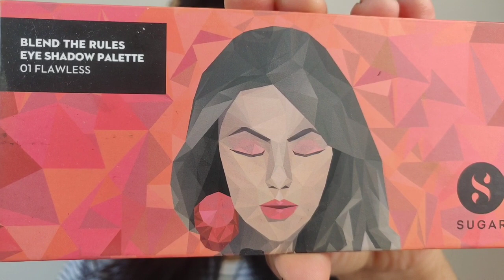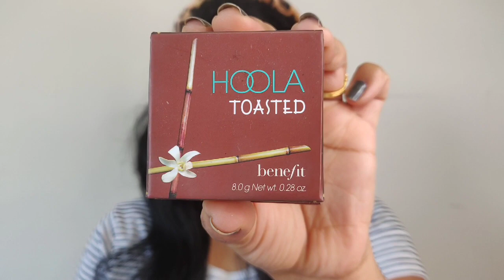SAMANTHA INSPIRED RED CARPET LOOK| GLAM PINK GLOWY MAKEUP FOR BLACK DRESS| MAKEUP TUTORIAL IN TAMIL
Hi all!!!
This is an just an inspired look of actress Samantha in her recent black dress pic.
This video is to create an idea on makeup and not to create an exact replica of her face.

PRODUCTS USED:
1.clinique surge intense moisturizer
2.carmex lip balm
3.kiko milano primer
4.l.a.girl orange corrector
5.mac studio fix concealer nc45
6. Rcma transluscent setting powder
7. kryolon cream highlighter wheel
8.maybelline fit me matte+poreless foundation 330 toffee
9.maybelline age rewind concealer in the shade medium
10.anastasia beverly hill eyebrow pomade shade ebony
11.Nyx eyeshadow primer
12.Sugar blend the rules eyeshadow pallete
13.lakme 9 to 5 eyeliner black
14.kiko milano volumizing mascara
15.Benefit cosmetics hoola bronzer shade toasted
16.Morphe blush palette
17.Mac highligther palette
18.Sugar smudge me not lip colour
19.Mac prep+prime setting spray
20.Morphe brushes

Do follow me for more updates!!!

Pls do checkout for more fun

NUDE LIPSTICK HACKS FOR DUSKY GIRLS| TAMIL| HOW TO MAKE ANY NUDE LIPSTICK LOOK GREAT ON BROWN SKIN

A DAY BEFORE CORONAVIRUS LOCKDOWN IN BELGIUM Part 1| MADURAI SPL MEEN KUZHAMBU | EUROPE TAMIL VLOG